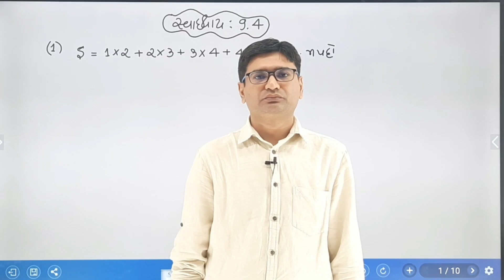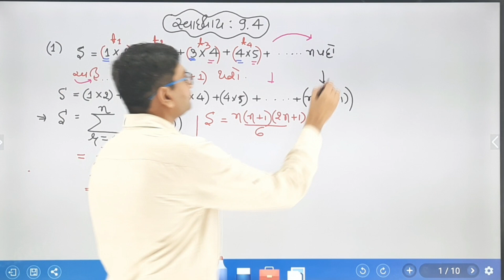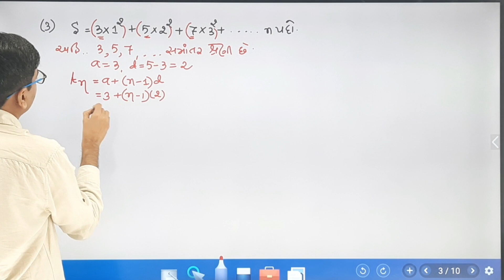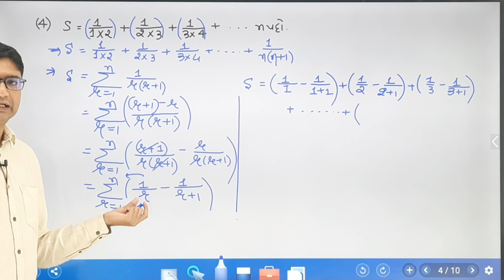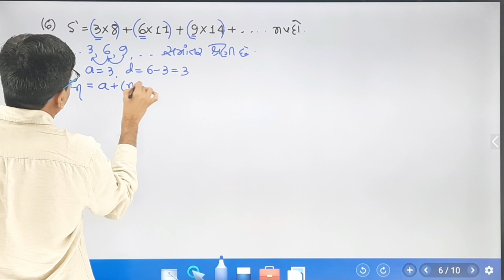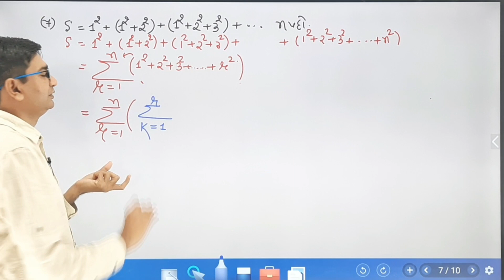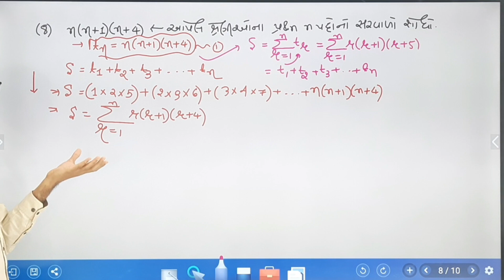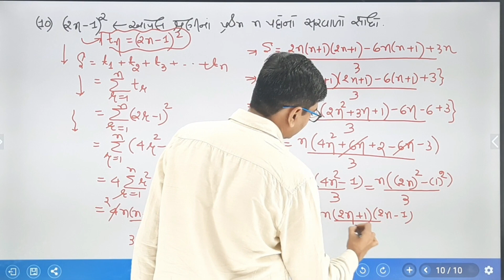MATHS || Std 11 || CH 9 || V-10 || શ્રેણી અને શ્રેઢી